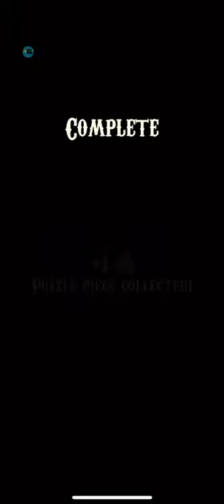The Jackbox: Level 1 To 10 + All Jigsaw Puzzle Pieces, iOS Walkthrough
Chapter - Stage - World - Box : (( The Jackbox Red Box Pack ))
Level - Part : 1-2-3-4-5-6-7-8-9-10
20 Jigsaw Puzzle Pieces- 20 Puzzle Pieces- All Jigsaw Puzzle Pieces- All Puzzle Pieces

The Jackbox Red Box Pack - The Jackbox Games - The Jackbox GamePlay - The Jackbox Walkthrough - The Jackbox iOS